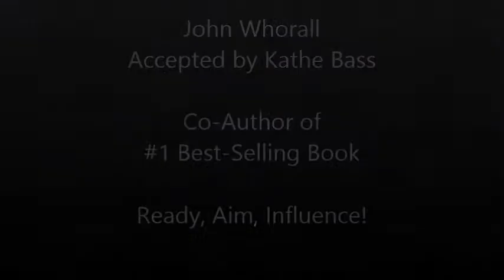Kathe Bass accepts EIPPY Book Award for John Whorrall